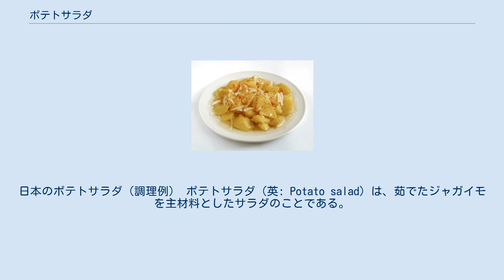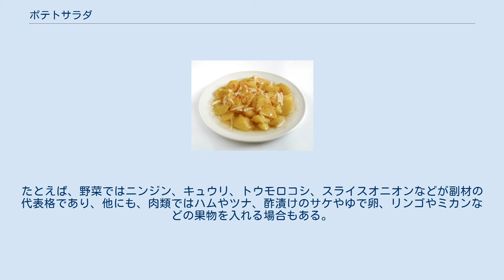ポテトサラダ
日本のポテトサラダ（調理例） ポテトサラダ（英: Potato salad）は、茹でたジャガイモを主材料としたサラダのことである。
ポテサラと略される場合もある。
 作り方が簡単なうえ、短時間でかつ安価で出来ることから、世界各地に様々なポテトサラダが存在しており、コールスローなどと並ぶサラダの代名詞的存在となっている。
家庭料理としてはもとより、惣菜店や弁当屋の定番メニュー、給食の献立としても出される料理である。
日本ではサンドイッチの具にされることもある。
 マヨネーズ抜きのドイツのポテトサラダ 火を通したジャガイモをマヨネーズで和えることが多い。
この場合、少量の植物油を混ぜると水っぽさが抜け、風味が増すが、ここにマヨネーズの代わりに酢を加えたドレッシングで料理を完成させることもある。
ジャガイモをマッシュポテト状に潰す調理法もある。
アメリカ合衆国では、マスタードを加えることもある。
また、様々な副材を入れることで個性を持たせることができる。
たとえば、野菜ではニンジン、キュウリ、トウモロコシ、スライスオニオンなどが副材の代表格であり、他にも、肉類ではハムやツナ、酢漬けのサケやゆで卵、リンゴやミカンなどの果物を入れる場合もある。